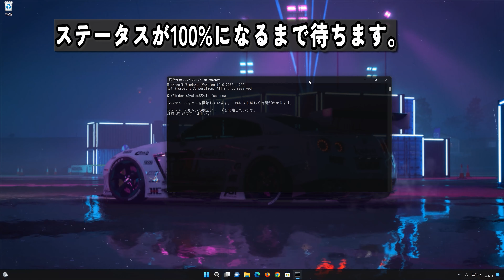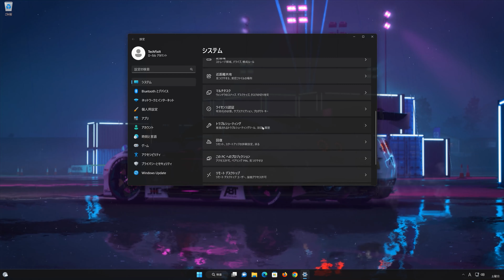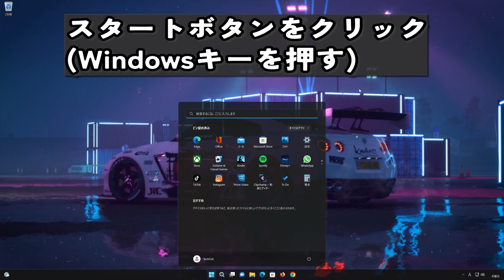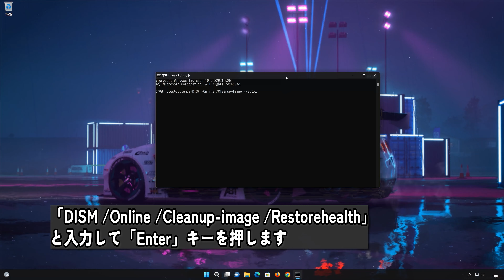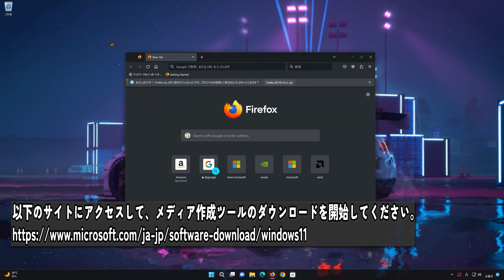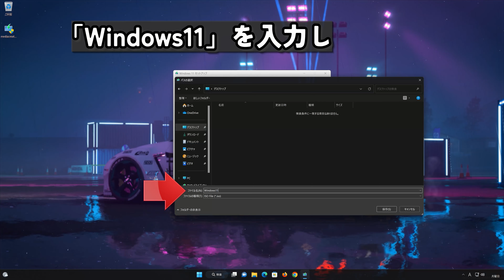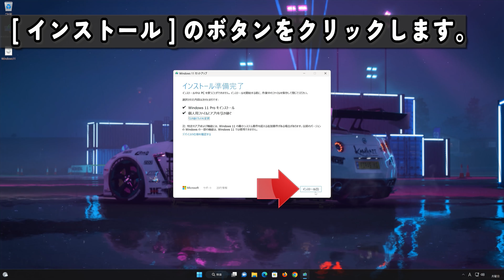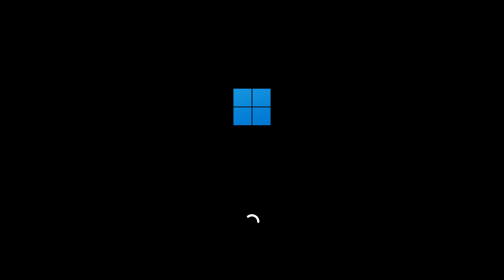Windows 11 で、Windows Update （ 23H2：KB5034765, KB5034467 ）更新に失敗する- 方法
ベース システム用 Windows 11 の累積更新プログラム (KB5034765, KB5034467)インストール エラー - 0x800703f1

Windows 11 Version 23H2 の累積更新プログラム (KB5034765, KB5034467)が何度試してもインストールできず困っています。インストール エラー - と表示されます。打開策をご教示いただきたくお願いいたします。

Windows11 Update KB5034765, KB5034467を適用時の不具合の解決方法